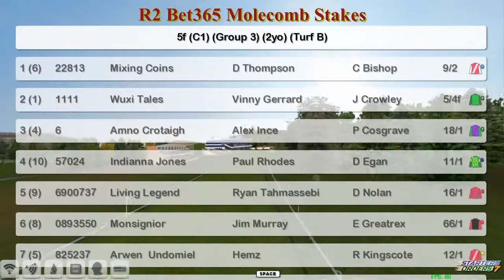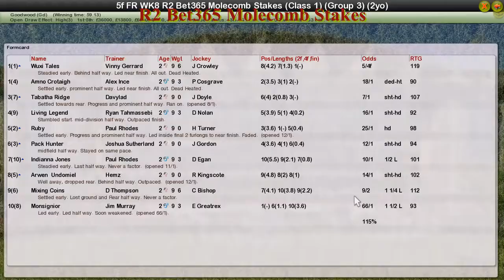FR WK8 R2 Bet365 Molecomb Stakes